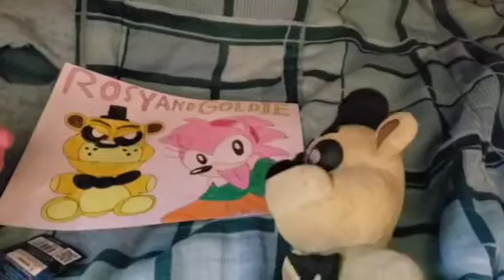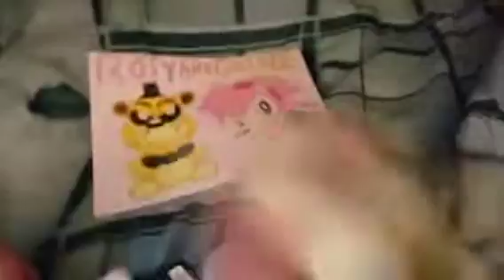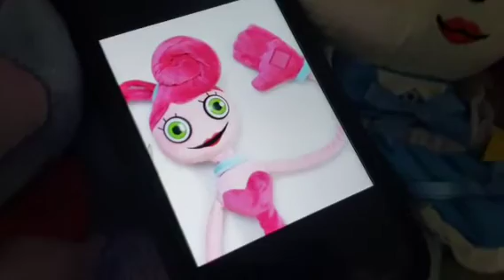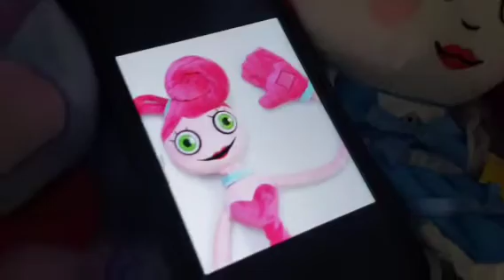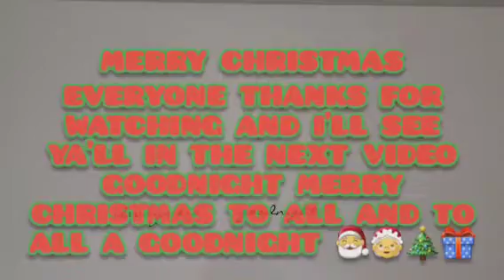PLUSHIE CHRISTMAS PARTY/BESTIE ANNIVERSARY 2🎄🎅🤶🎁❤💕💖💞(CHRISTMAS SPECIAL 2023)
IT'S CHRISTMAS TIME AND THE PLUSHIES ARE CELEBRATING BY HAVING ANOTHER CHRISTMAS PARTY AND THEY MEET NEW PEOPLE AND ALSO IT'S ROSY AND GOLDIES 2ND BESTIE ANNIVERSARY EVER SINCE THEY MET ON THIS DAY 2 YEARS AGO IN 2021 MERRY CHRISTMAS TO ALL AND TO ALL A GOODNIGHT.(MERRY CHRISTMAS EVERYONE)🎅🎄🤶🎁🥳🎊🎉🎑❤💖💕💚💞💓💛💗💝♥️
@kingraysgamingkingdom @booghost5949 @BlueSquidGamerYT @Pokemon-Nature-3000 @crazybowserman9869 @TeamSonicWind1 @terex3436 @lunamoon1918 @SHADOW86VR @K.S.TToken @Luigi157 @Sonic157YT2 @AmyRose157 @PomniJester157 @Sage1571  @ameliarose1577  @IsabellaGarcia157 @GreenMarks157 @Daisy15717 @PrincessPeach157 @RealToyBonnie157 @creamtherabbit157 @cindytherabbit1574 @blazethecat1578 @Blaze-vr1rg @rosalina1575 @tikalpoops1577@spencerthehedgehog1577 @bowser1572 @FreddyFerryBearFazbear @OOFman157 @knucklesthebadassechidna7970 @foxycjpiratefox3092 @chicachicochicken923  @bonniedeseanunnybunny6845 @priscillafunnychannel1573